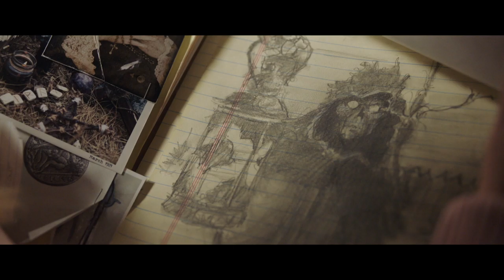SWITCH: 'Annabelle Comes Home' Trailer 2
Determined to keep Annabelle from wreaking more havoc, demonologists Ed and Lorraine Warren bring the possessed doll to the locked artifacts room in their home, placing her “safely” behind sacred glass and enlisting a priest’s holy blessing. But an unholy night of horror awaits as Annabelle awakens the evil spirits in the room, who all set their sights on a new target—the Warrens’ ten-year-old daughter, Judy, and her friends.